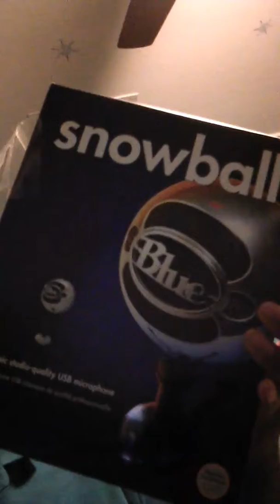An Awesome update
Check out:

Gameboyfan1000